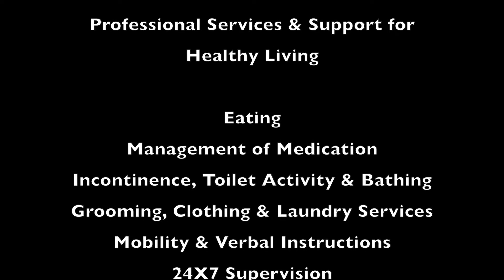CEAL Homes is a brand new Assisted Living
A New Assisted Living Facility Opens in Maryland that redefines the industry.  CEAL Homes is a brand new Assisted Living Web enabled facility located at 6404 Coleton Court, Capitol Heights, Maryland.  CEAL Homes is designed to be a home-away-from-home.  Our mission is to provide residents with the highest quality assisted living care and environment in the Washington Metropolitan area.  CEAL Homes was certified